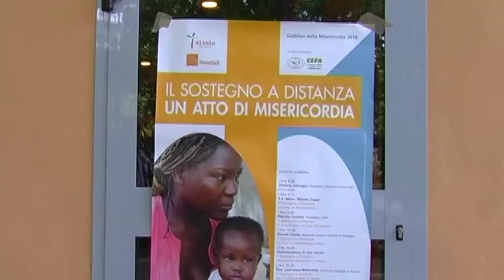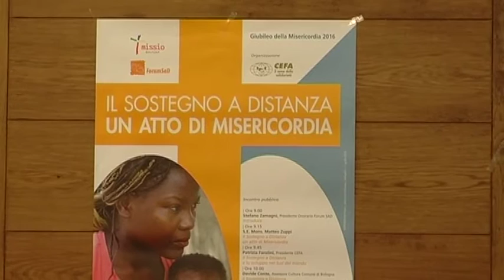Il valore del sostegno a distanza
12PORTE - 19 maggio 2016: Si è parlato recentemente del valore delle adozioni a distanza in un convegno promosso dal CEFA, l’organizzazione fondata da Giovanni Bersani.